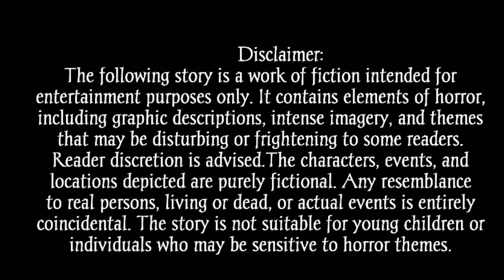भयावह परछाई / Hindi Horror story writing / Hindi Horror story Podcast/ Hindi Horror Story New/